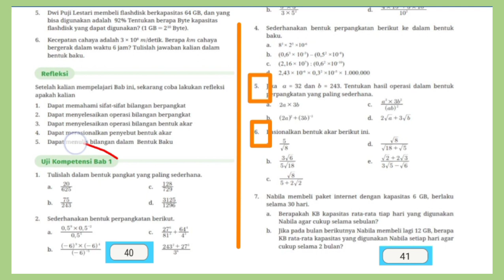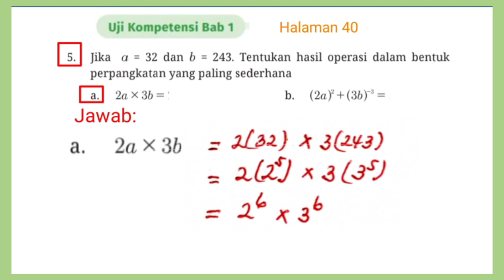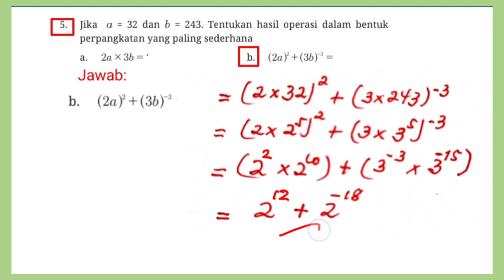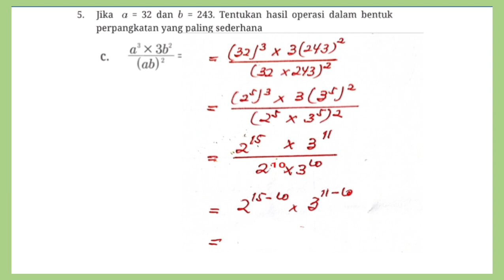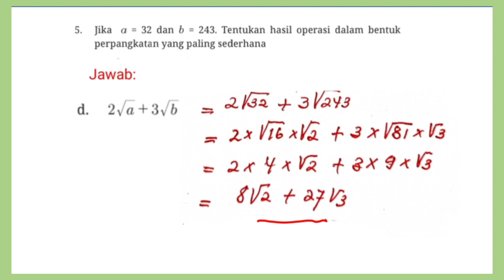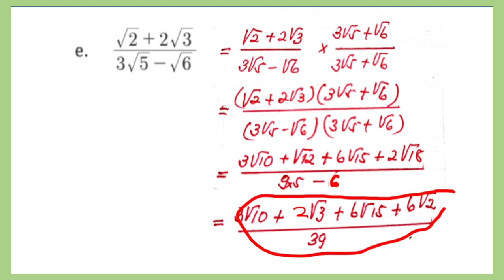Uji kompetensi bab 1|hal.40 no.5,6 Matematika ke las 8 kurikulum merdeka |2022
Kunci jawaban matematika kelas 8, Uji kompetensi bab 1 hal.40 no.5,6 kurikulum merdeka |buku revisi 2022 semester ganjil ‎@GUcilchaNEL1964